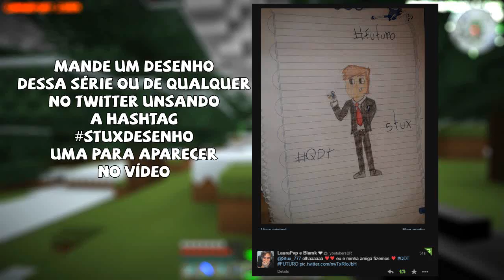Quebra do tempo - As armas de redstone mais fortes do server!